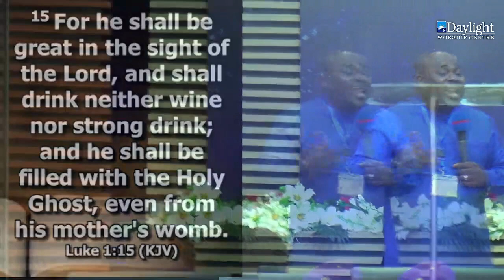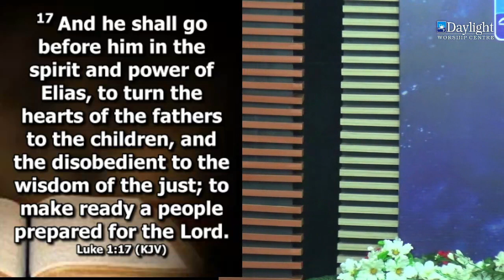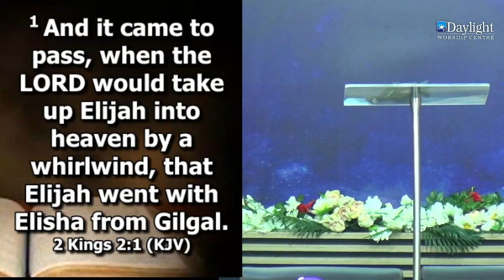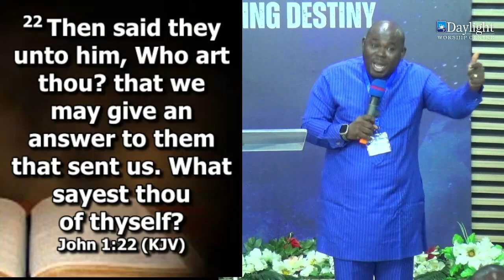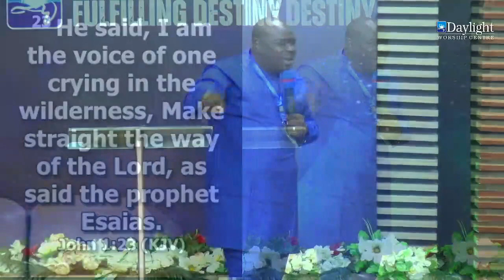Damilola Adeyemi ||THE MIND OF GOD (Prophet Elijah Revealed) ||Day 1|| SoP 2024